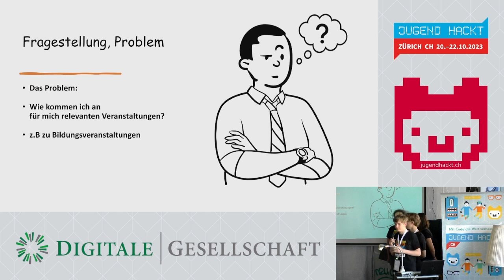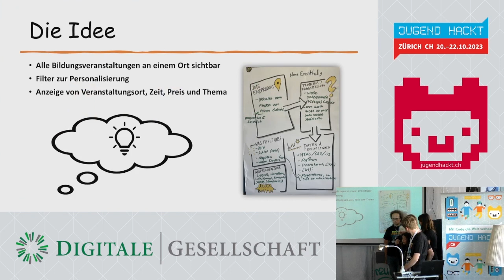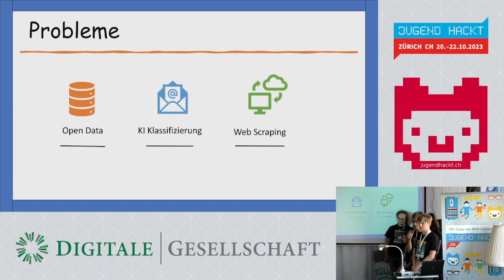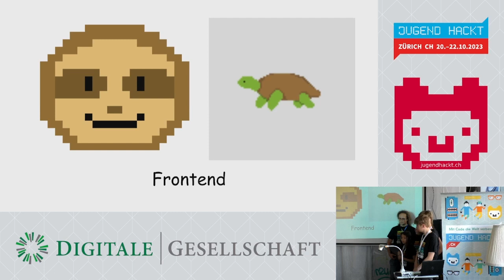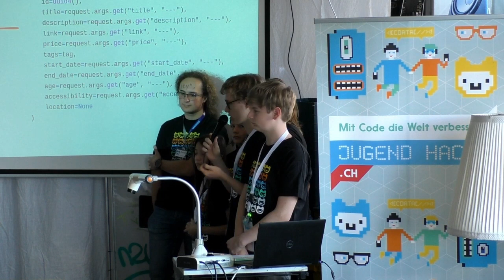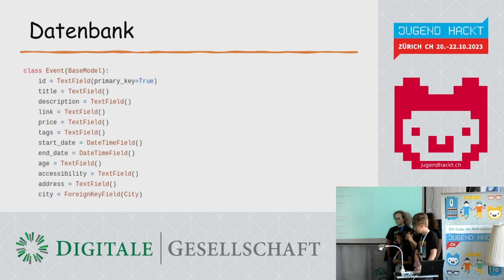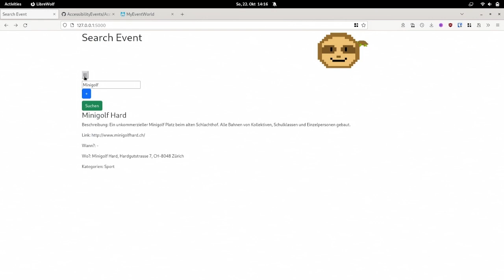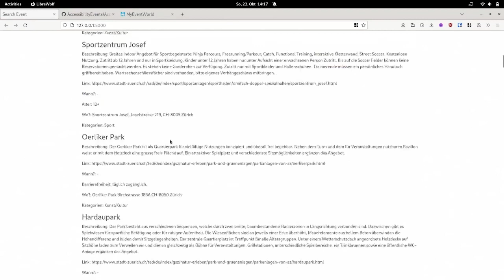Eventfully | Jugend hackt in Zürich 2023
wo?

was?